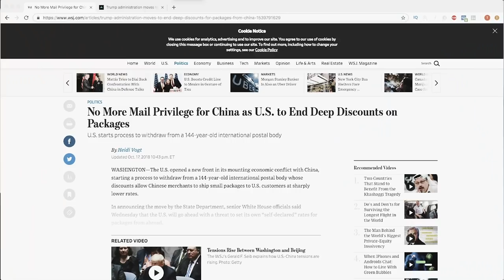Trump Just F*cked DropShipping...? (No More Cheap Shipping Rates??)